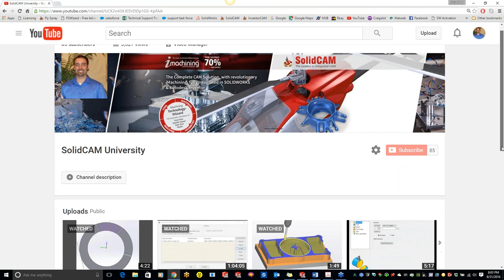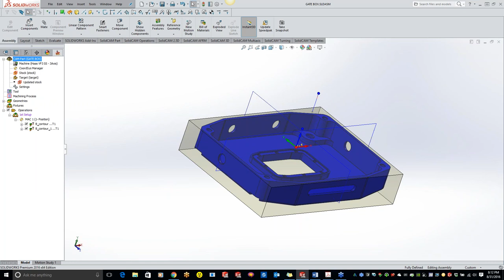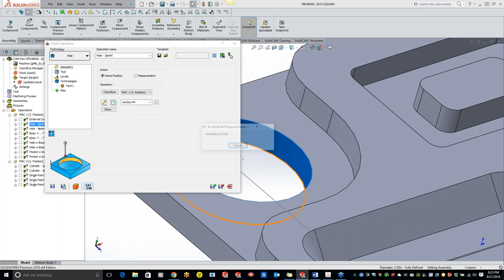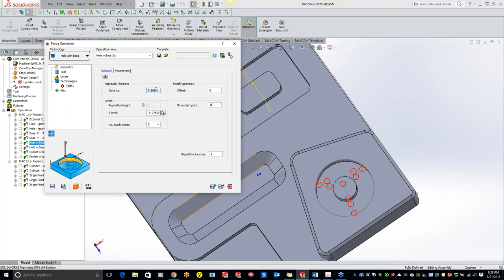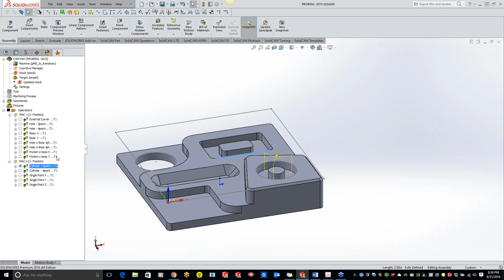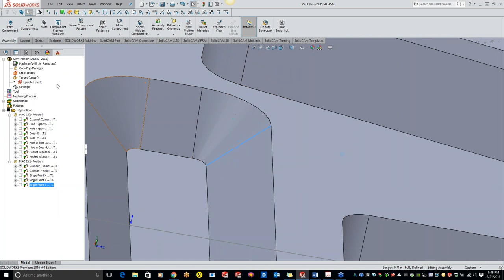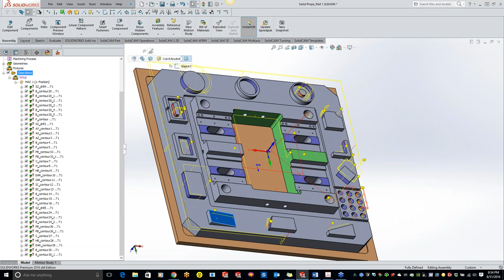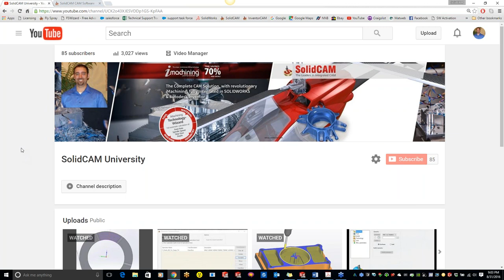SolidCAM - KevCAM Night School - Probing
Everything you want to know about Probing
to see more!